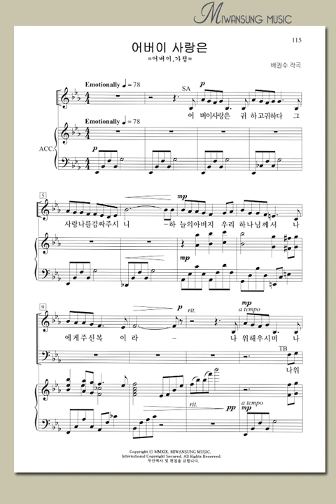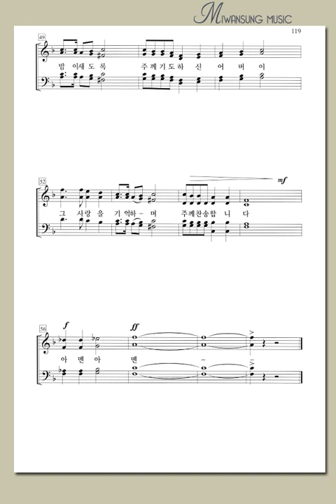하이라이트 28집 / 어버이 사랑은 / 소프라노파트